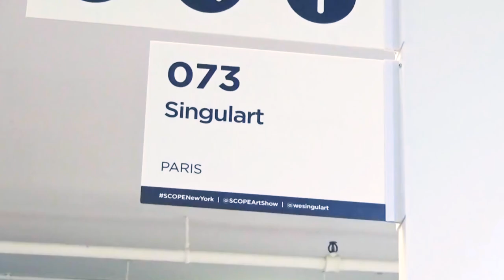Singulart Booth at SCOPE NY 2020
Video showing the participation of the online art gallery Singulart to the art fair Scope New-York in March 2020. Discover the original artworks that Singulart exhibited, all from international, emerging artists. Dourone, Ania Hobson, Tahir Carl Karmali, Pieter Ciezer.